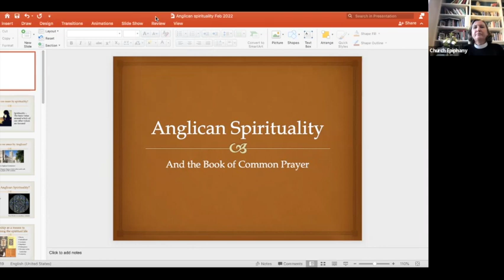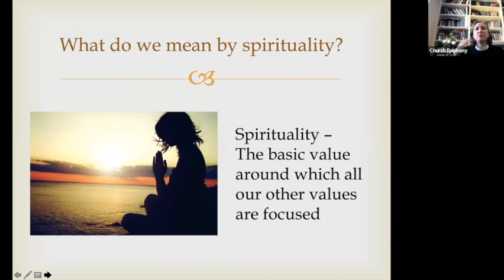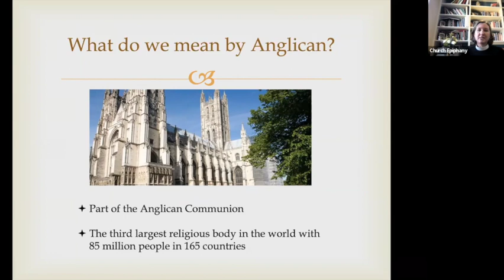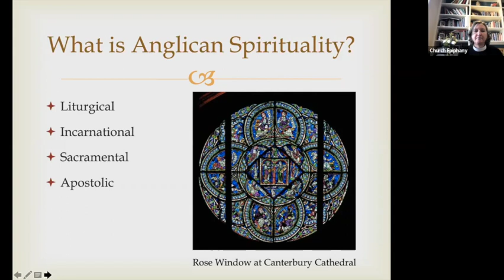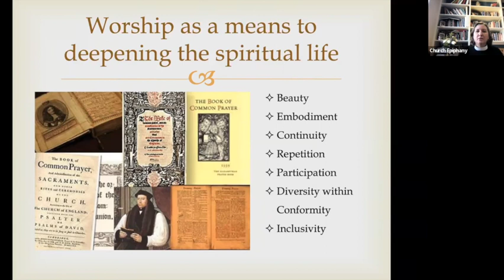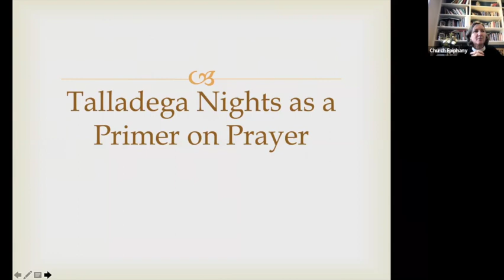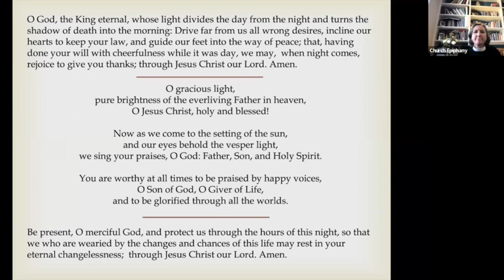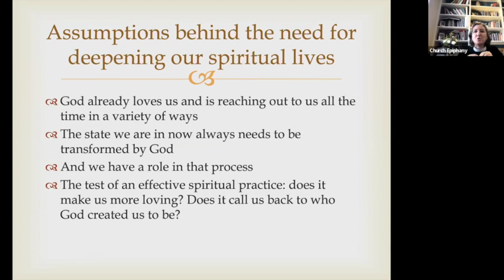Returning to Our Roots - Session 2